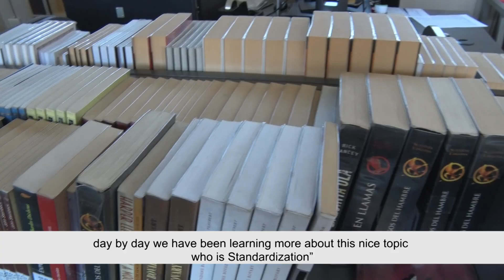Ganadores COAR 2018